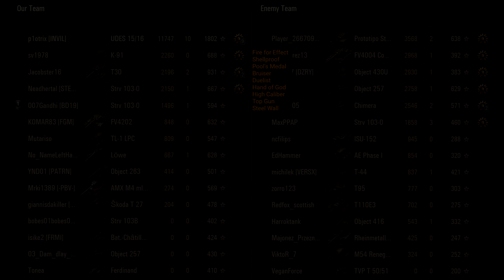UDES 15/16 - 10 Kills - 11,7K Damage - [INVIL] - World of Tanks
Panzerknacker || World of Tanks

Meine Hardware:
🌐 Gaming Keyboard
🌐 Stream Mikrofon
🌐 MIC Ständer =)
🌐 Gaming Maus
🌐 4K gaming Monitor
🌐 Headset Ständer
🌐 Stream Cam
🌐 Stream Deck
🌐 Stream Light
🌐 Stream/ gaming CPU
🌐 CPU Kühler

World of Warships / World of Tanks / War Thunder / World of Warplanes
🎬  Send Your Epic/RNG/WTF/Funny moments over here:
➤ additional info, screenshots( capitain skills etc are welcome )